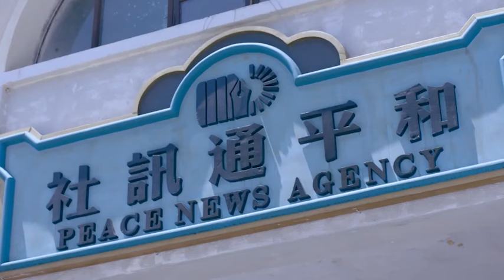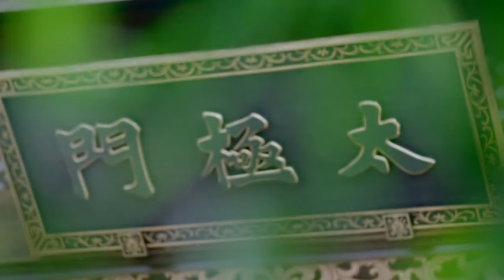⚔️【kung fu】小夥隱藏實力，一人瞬間秒殺數百名日本武士⚔️ Kungfu丨Action丨功夫丨動作丨太极丨Chinesedrama丨中國電視劇